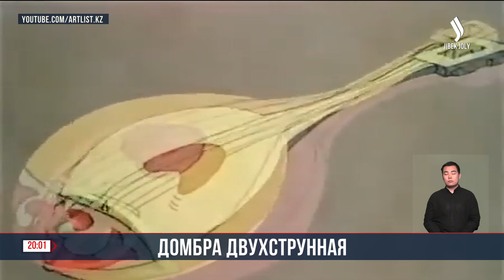Казахстанцы отметят день Домбры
И еще один важный для казахского народа праздник отмечают в эти выходные. День домбры выпадает на 7 июля. Музыкальный инструмент является неотъемлемым атрибутом степной культуры. Всего две струны способны передать целую историю.